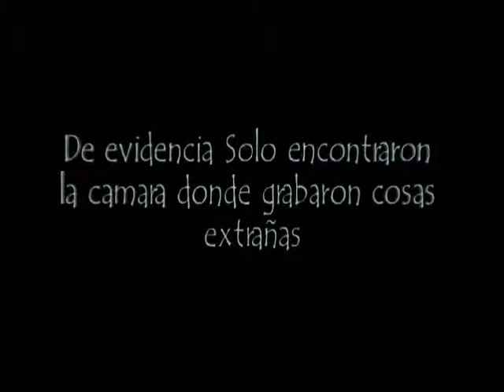Trayler Nueva pelicula Guatemalteca 2012